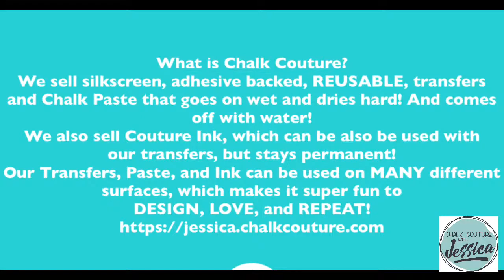Chalk Couture Believe in Yourself and a SECRET!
Club Couture:
Once you join, you’ll also get access to my private Club Couture Group! It is a 3 month minimum subscription, but totally worth it! Payments are taken On the 5th Of each month! You get access to private Chalk Couture sales for the Club Couture Customers! And, you get bonus Flat Rate Shipping of $4.95US/$9.95CAD! If you are ready to join it,